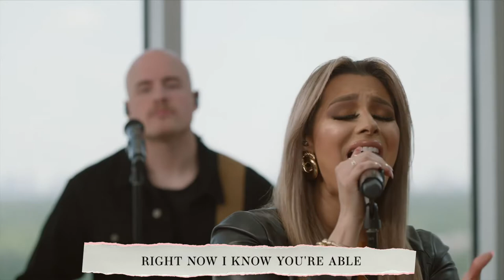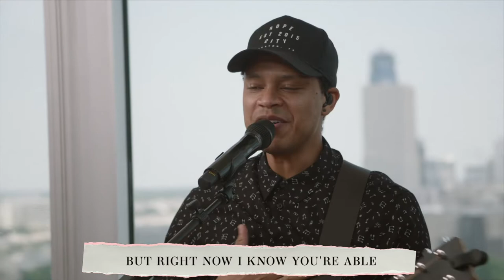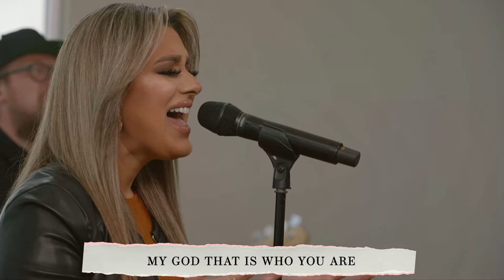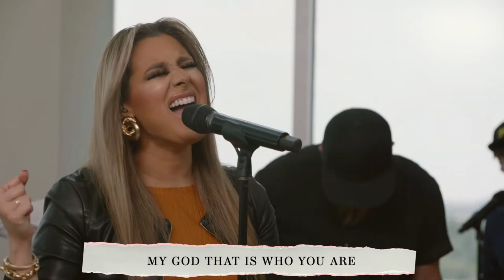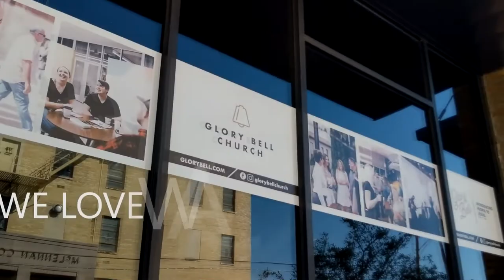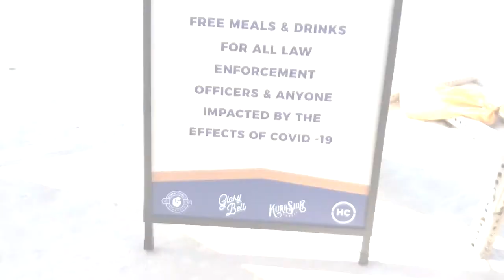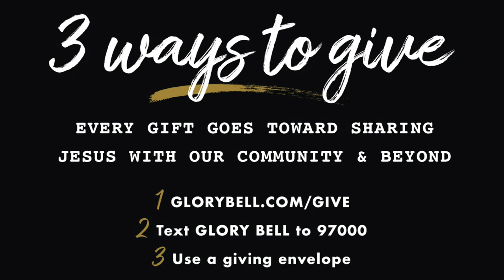Stay Woke // Part III // Pastor Chuck Martin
Join us for church online with lead pastor Chuck Martin.